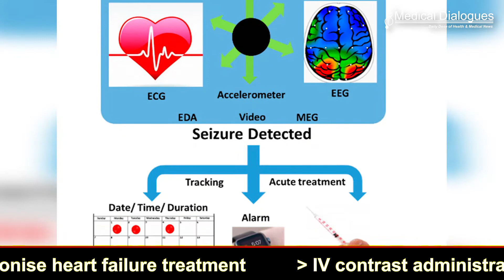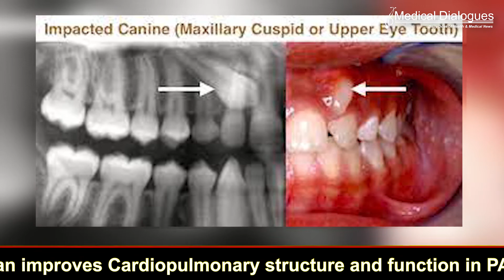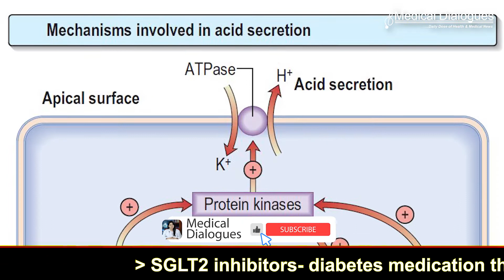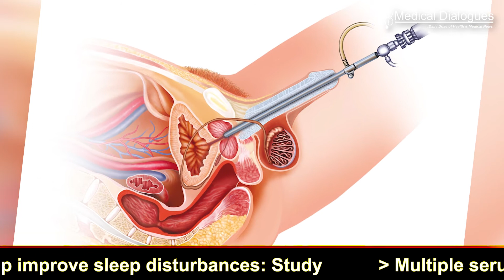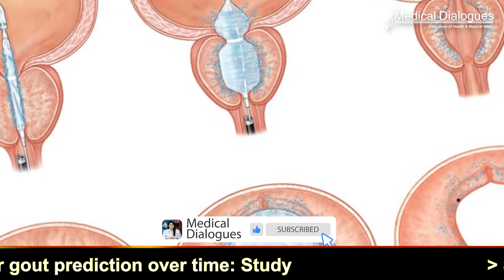28.12.21 TOP MEDICAL NEWS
#5-SENSE score may help identify epilepsy patients who will not benefit from invasive EEG

Unilateral Palatally displaced canines may not delay tooth formation

Study sheds light on safety of widely prescribed antacid and its carcinogenic concerns

FDA Approves Optilume Urethral Drug Coated Balloon for urethral strictures